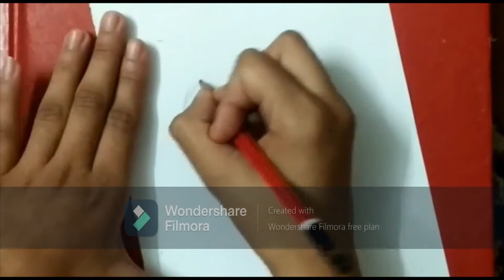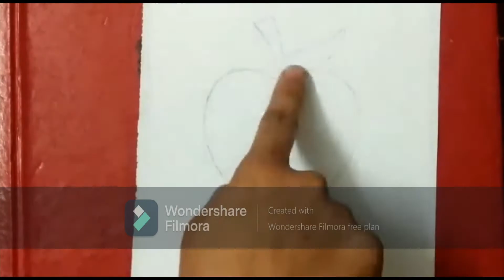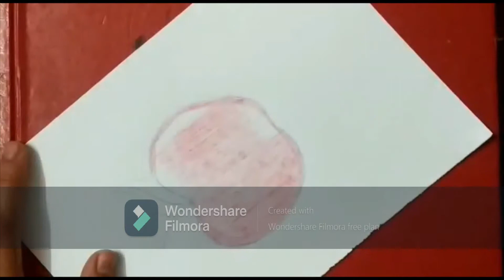How to Draw An Apple | Simple & Easy Method | Prakriti's Art